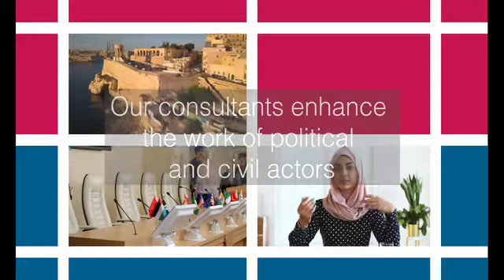2022 BCI Promo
Services offered by BCI consultants.

Binda Consulting International Limited (BCI) is a Malta-based consultancy focused on international human and political development, strategic communications and campaigns. Its founders, Francesca Binda and Carlo Binda, are a sister and brother team with more than 30 years of collective experience working internationally and 20 years combined experience working in Canadian politics. The consultancy also draws on an international network of consultants with deep experience.